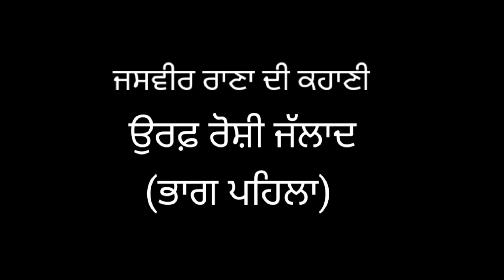ਜਸਵੀਰ ਰਾਣਾ ਦੀ ਕਹਾਣੀ -ਉਰਫ਼ ਰੋਸ਼ੀ ਜੱਲਾਦ -A Shortstory by Jasvir Rana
This video contains A Shortstory by Jasvir Rana

A complete Literary,Informative and Entertainment Channel.It provides Literary works not only of Punjabi but also of various language in translated form.